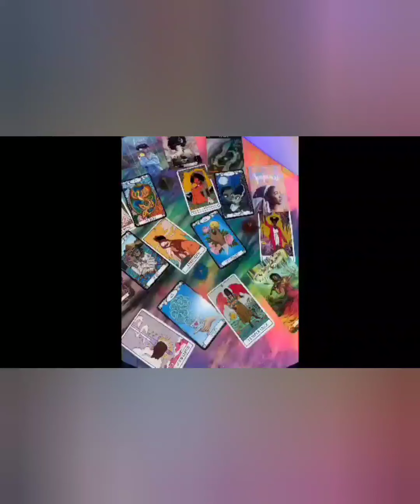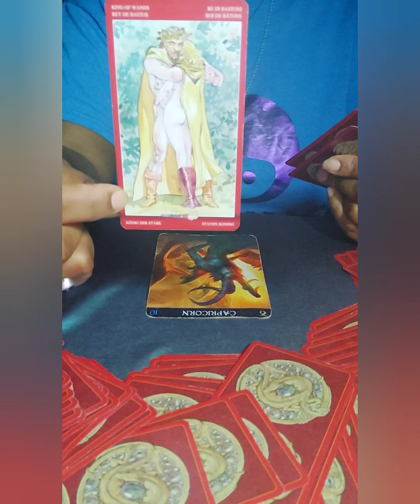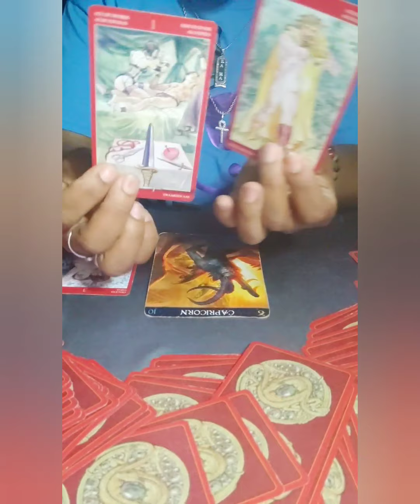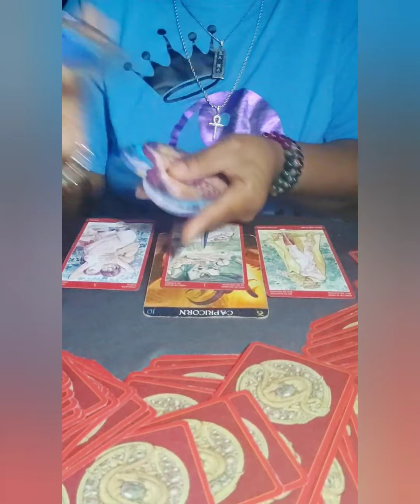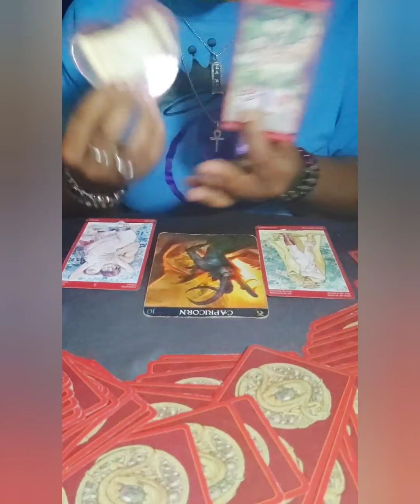This Person Is Kinky As Heck Might Scary You A Bit👩🏾‍🦯😵🧑🏾‍🦯 Capricorn ♑ Sex Talk